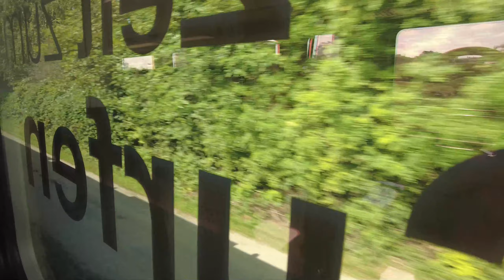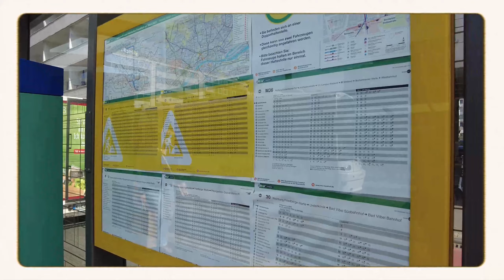FIRST TIME USING PUBLIC TRANSPORT IN GERMANY!!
Sorry for the late upload but I hope you guys enjoy the second episode of vlog!!